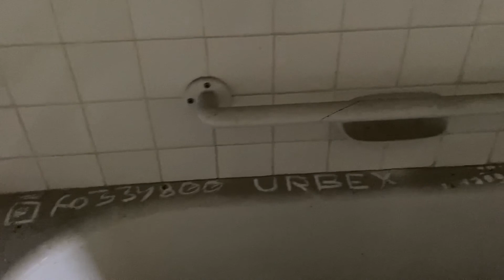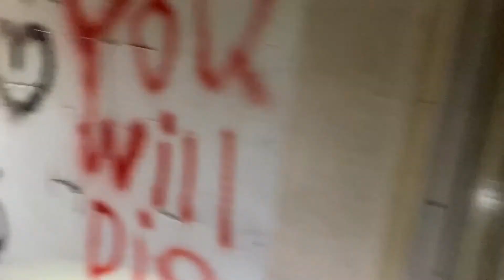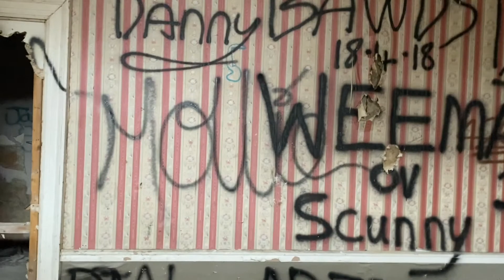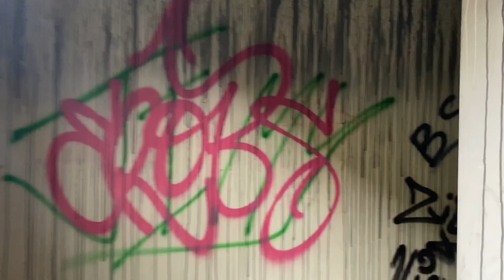Exploring raf mamby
Exploration of raf mamby an work commenced on the airfield at mamby in mid 1930s as part of the first phase of the raf expansion with a normal design airfield but was the first to have a paved runway in Lincolnshire which for some reason was camouflaged immediately upon completion

Did explore with urban lad Yorkshire
Got check out his channel if haven’t already